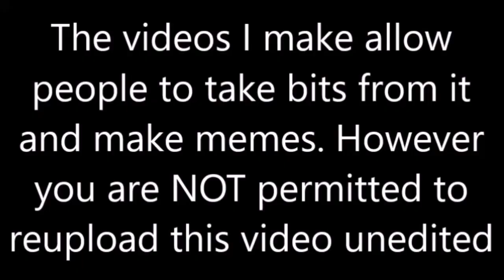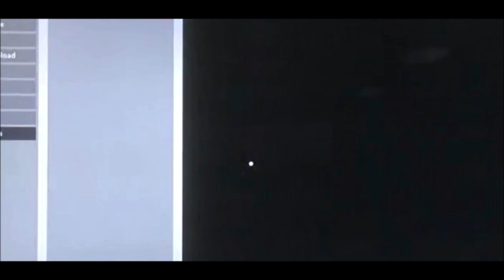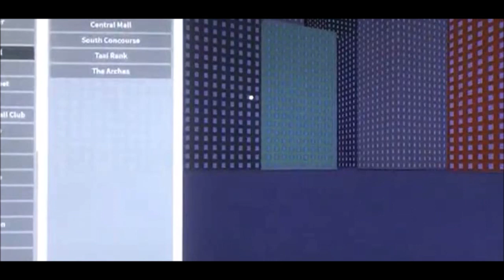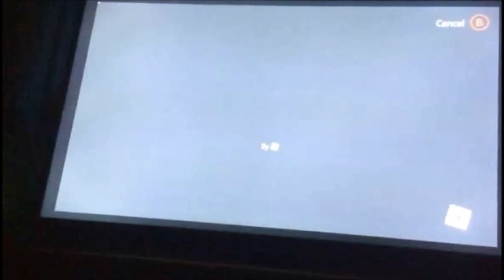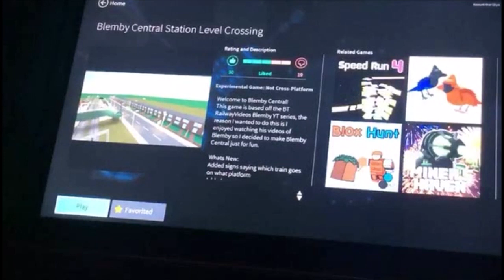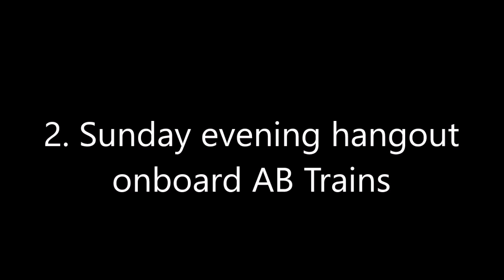Top 5 AB Trains Streams That Went Wrong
AB Trains
AB Trains YTP
AB Trains Roblox
AB Trains Memes
AB Trains Stream Highlights